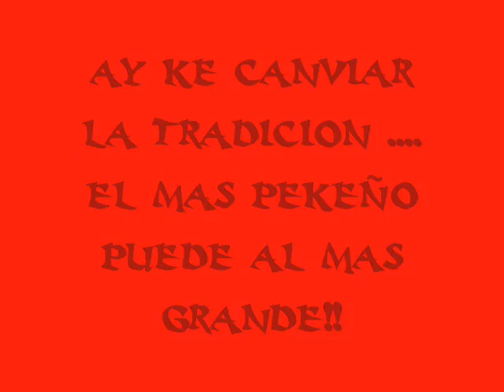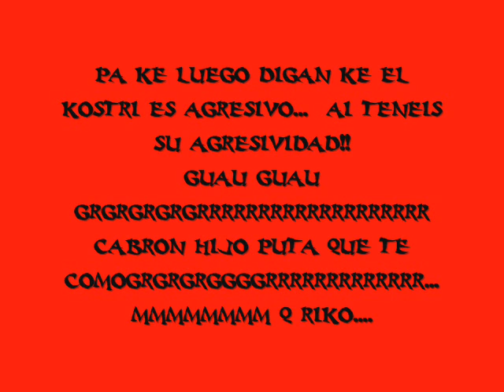kostri y trpi jajajaj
se lo boy a enseñar a el tito jaito pa k lo tenga d recuerdo con las fotos k le hizo
k dice k es un arma letal jajajaj yo si soy letal
 toma esa jiijiji